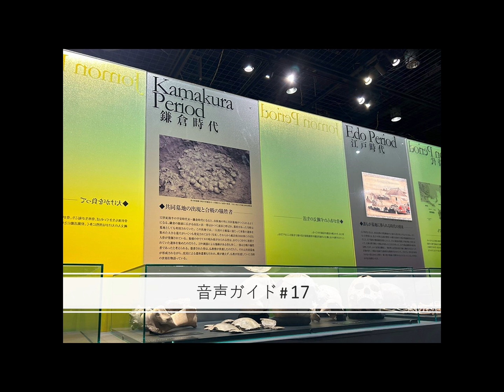音声ガイド17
東京大学総合研究博物館・特別展示『骨が語る人の「生と死」　日本列島一万年の記録より 』の音声ガイドです。20本に分けてそれぞれ１～３分ほどの解説をしています。ご自身のスマホ（とできればイヤホン）を展示場に持参してお楽しみください。